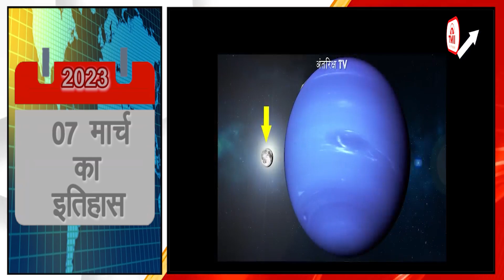HISTORY OF THE DAY @आज का इतिहास || 07 March 2023